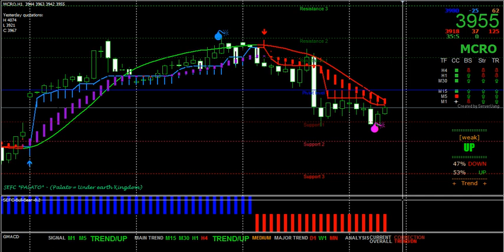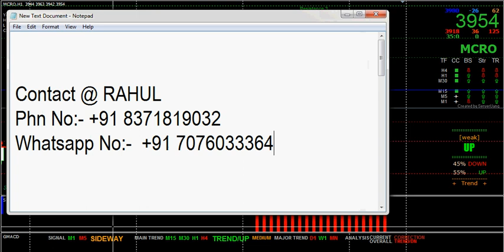MetaTrader-4 Best buy sell Signal Swing Trading Indicators for MCX Crude Oil Chart